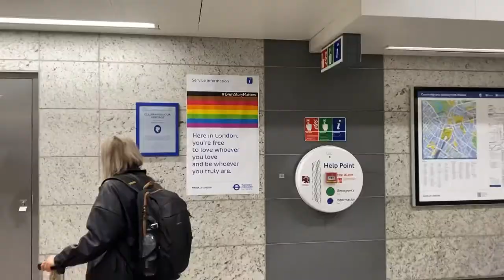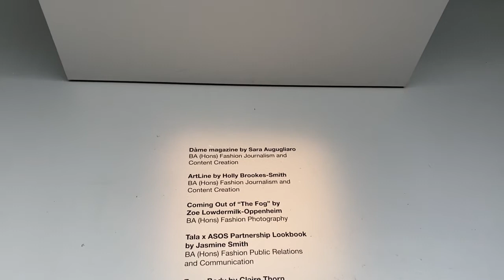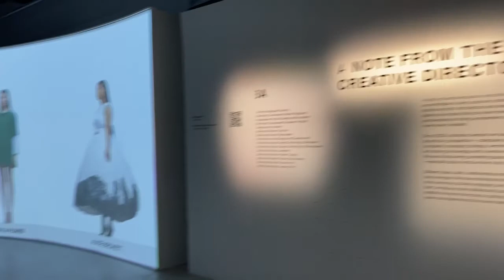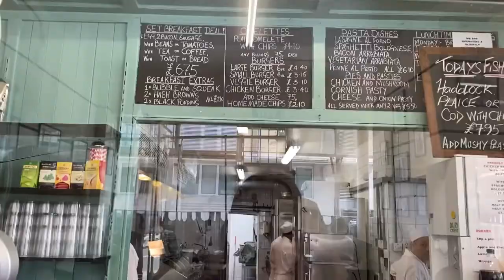Lexi's Vlog Vol.37 | LCF 2021 Graduate Show & Some good food in London